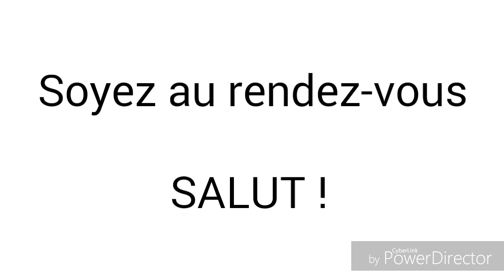10 000 les gars !!!